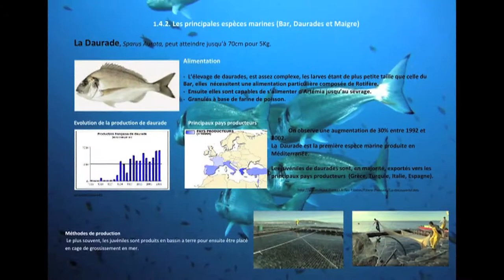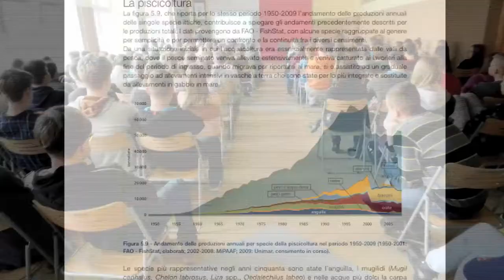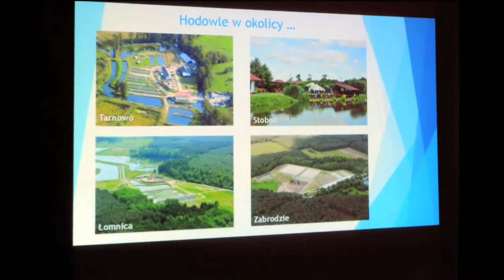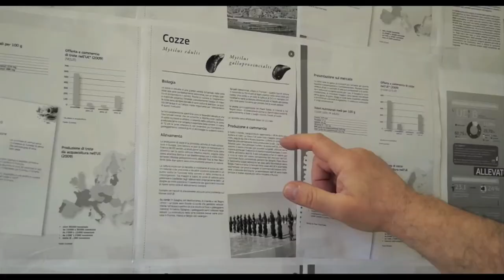School Project “Farmed in the EU”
Students in schools around Europe took part in the “Farmed in the EU” pilot project run by the European Commission in 10 countries (Czech republic, France, Germany, Greece, Hungary, Ireland, Italy, Poland, Spain and United Kingdom).

The students met local fish and shellfish producers and then showed what they learned about aquaculture in their community by creating drawings, reports, webpages or even recipes.

Any school can participate in this fun and educational project by using a special kit available in all EU languages